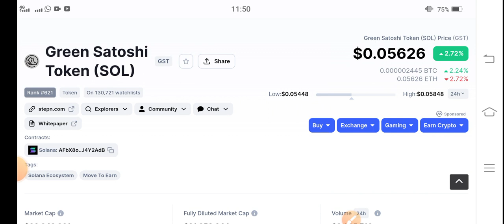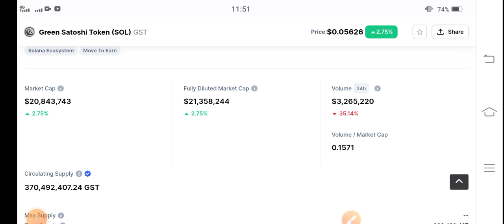Green Satoshi Token Must watch News || GST Price Prediction || GST Today Update